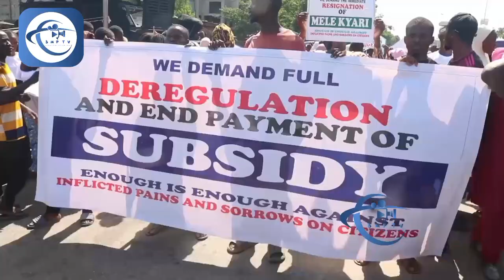Fuel Crisis: Nigerians Stormed NNPC Towers in Abuja, Demanding Kyari to Resign..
Protesters Demand Kyari's Resignation

*Seek Accountability on $4 Billion Spent on Port Harcourt, Warri, and Kaduna Refineries

No fewer than 20,000 protesters on Monday stormed the Nigerian National Petroleum Company Limited (NNPCL) towers in Abuja, with demanding the immediate resignation of Group Chief Executive Officer Mele Kyari.

The protesters, led by the Two Million Man March Against Oil Scam Cabal and Citizens and Economic Freedom Rights Activists in Nigeria (CEFRAN)  condemned Kyari's leadership as incompetent, citing skyrocketing fuel prices, endless fuel queues, and economic hardship.

The protesters said  Kyari's leadership has failed Nigerians, prioritizing self-interest over national welfare.

In a statement signed by its co-convener, Abdullahi Bilal, the protesters demanded an end to the subsidy payments and full deregulation, as the current subsidy regime enriches a select few, while full deregulation would introduce transparency and fairness.